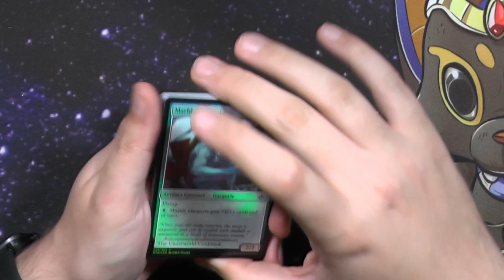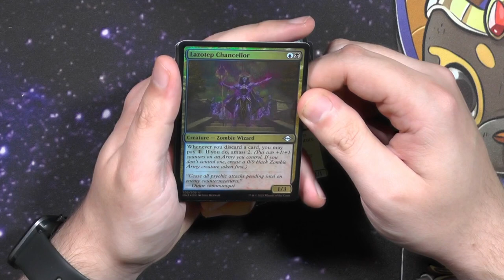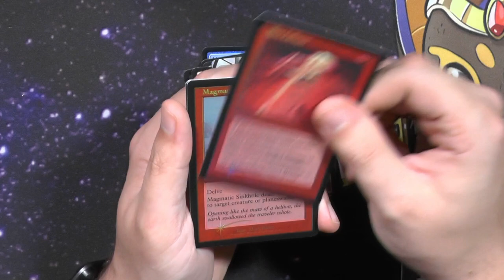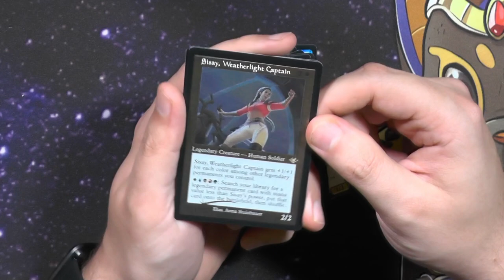Modern Horizons 2 Collector Booster447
Noch einmal ein Collector Booster? Na klar!
Das letzte Booster war wirklich super!
Ob dieses nicht mindestens so gut sein kann?

Intro